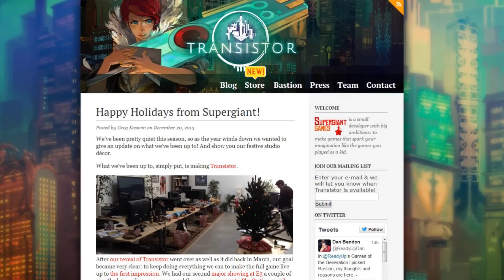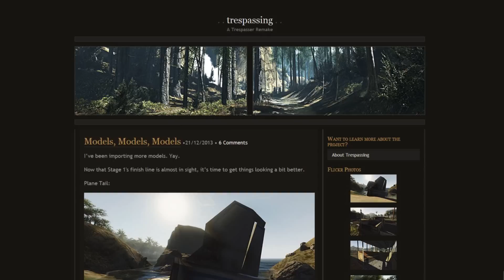Force Feed - Hyrule Warriors, Trespasser Remake, Transistor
Gaming news and updates Mon, Wed, Fri.